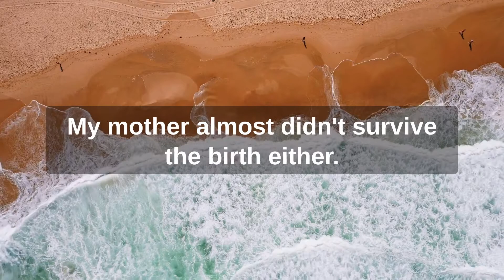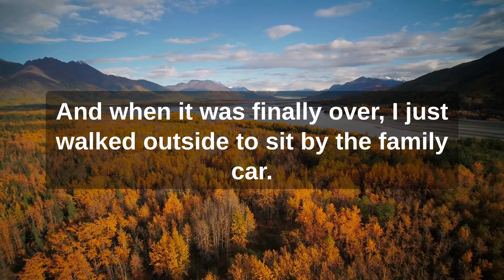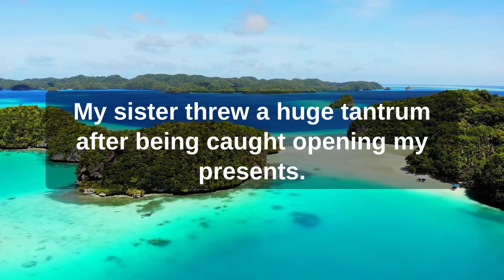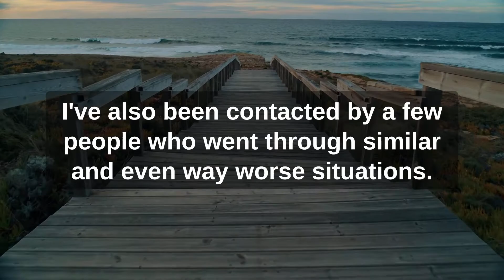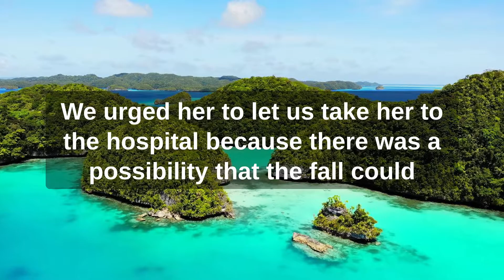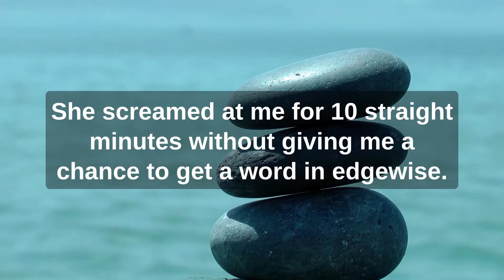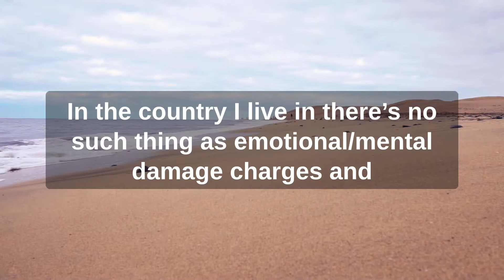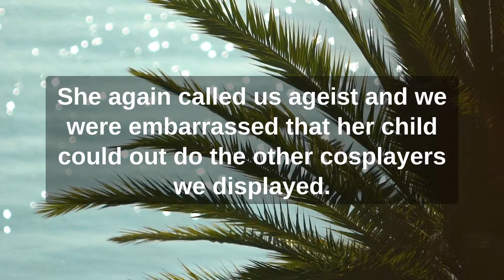r/EntitledParents Best Stories November 2022 | Reddit NSFW | Entitled Parents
r/EntitledParents Best Stories November 2022 | Entitled Parents | Reddit NSFW | Reddit Stories

This video is filled with NSFW real life stories from Reddit. Be sure to watch the entire video to hear them all!

Reddit, Reddit Stories, AskReddit Videos and Reddit Comments

Credit:
Author's names will be posted in video before story, unless it's been sent to us and they've asked to include their name.